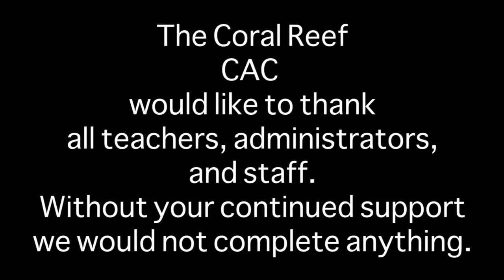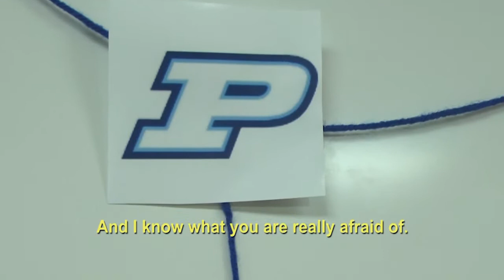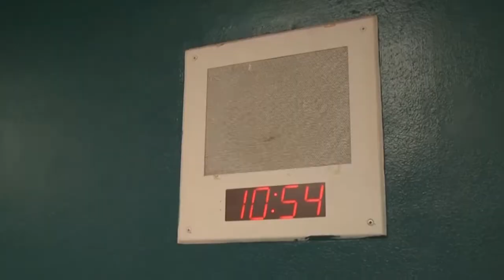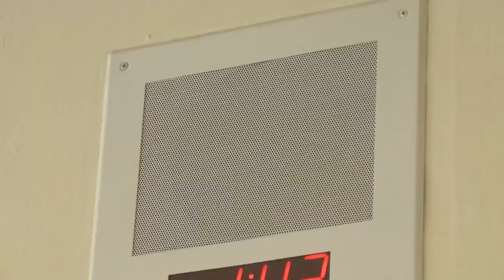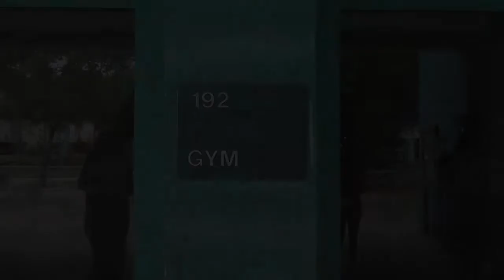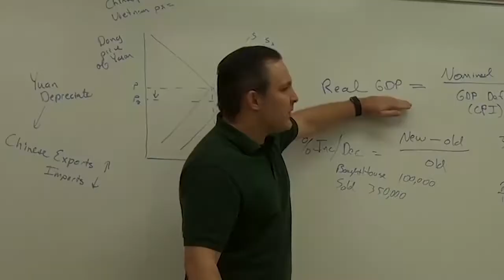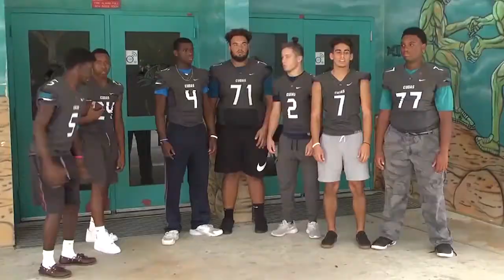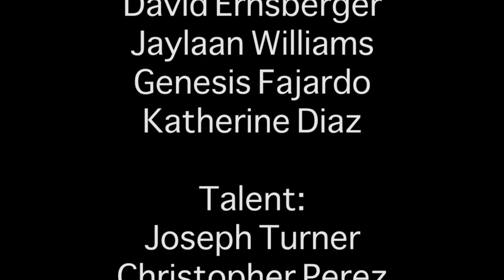2017-2018 CAC - Hoco - Nightmare on 152st - subtitles - 1440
With Homecoming so close to Halloween, and the release of Stranger Things, we decided this year to use horror movies as inspiration.

This one has subtitles.

We tried to make our own horror movie.  It was lots of work, and we actually made some people scream in the pep rally!  Mission accomplished!

We had to break our CAC up into three groups, sometimes, to meet the deadline!

Special thanks to our administration and the teachers for letting us do what we do!

Cameras: Eric Adams, David Cardenas, Daniel Charpentier, Camilo Romero, Emily Ruiz, Christopher Torano, Ryan Adams, Rachel Rodriguez, Isabella Saldarriaga

Editors: Cameron Tavakoly, Cooper Tavss, Jeannie Sosa, David H. Ernsberger, Jaylaan Williams, Genesis Fajardo, Katherine Diaz

Writers: Jaylaan Williams, Stephanie Barrios, Cooper Tavss, Cameron Tavakoly, Parker Heyser, Jackson Ribler, David H. Ernsberger

Directors:  Jaylaan Williams, Stephanie Barrios, Graciela Medina, Maya Nelson, Parker Heyser